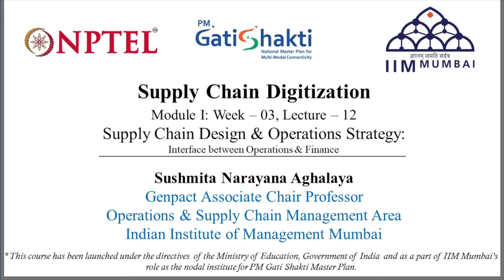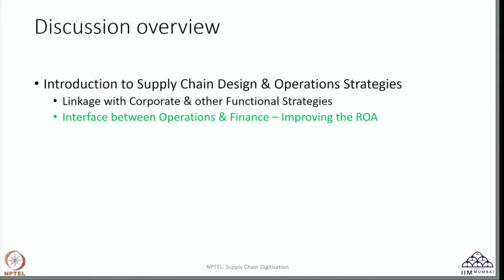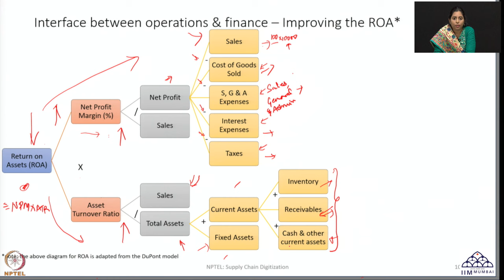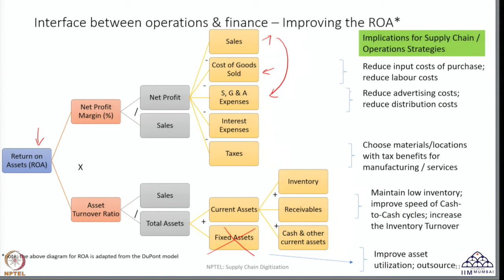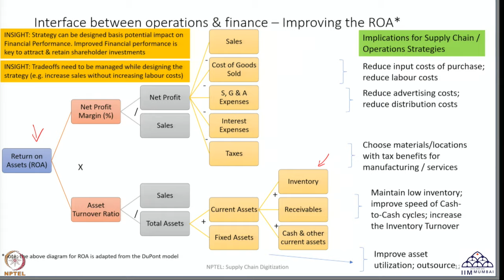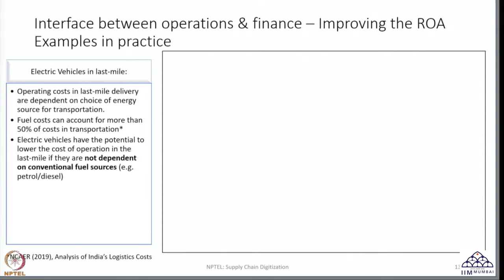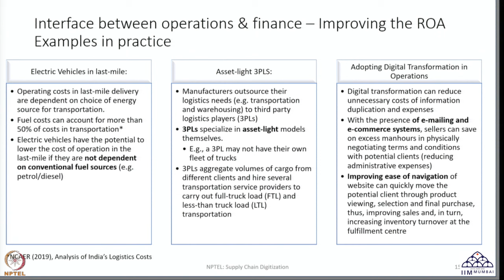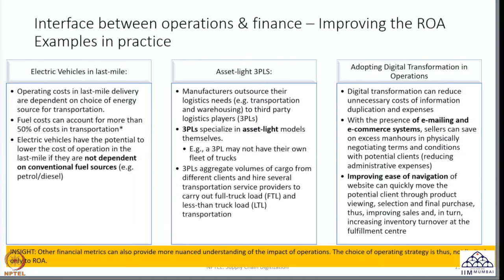Week 03: Lecture 12: Interface between Operations & Finance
Week 03: Lecture 12: Supply Chain Design & Operations Strategy: Interface between Operations & Finance